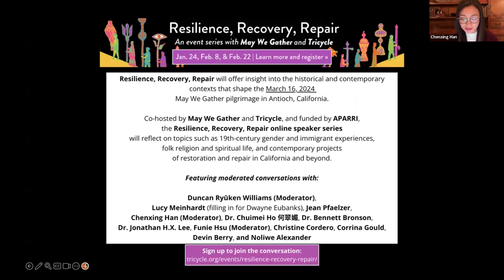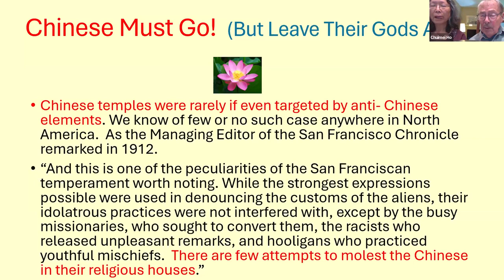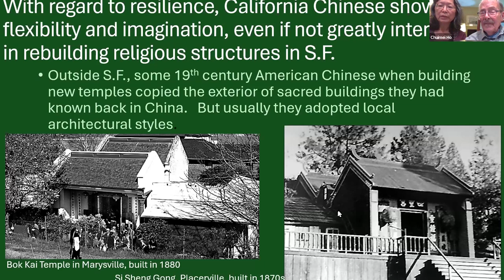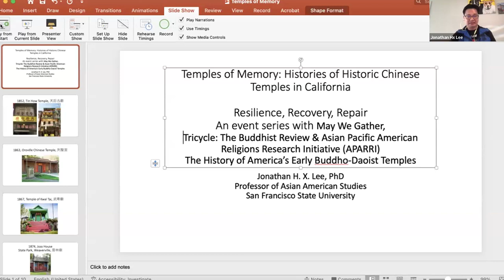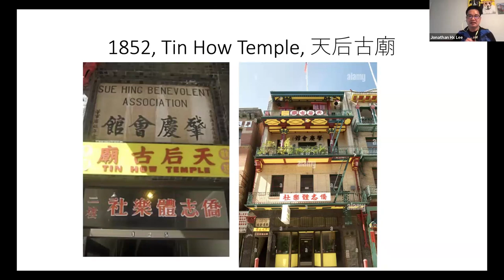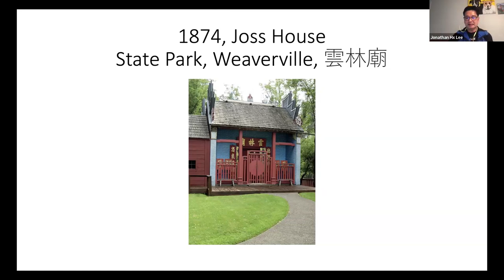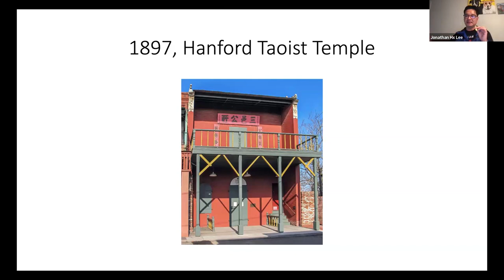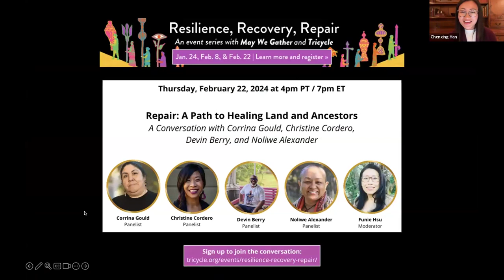Recovery: The History of America’s Early Buddho-Daoist Temples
Moderated by Chenxing Han, “Recovery: The History of America’s Early Buddho-Daoist Temples” illuminates the process of cultural and religious recovery through architecture and archives. Together, Drs. Chuimei Ho, Bennett Bronson, and Jonathan H.X. Lee discuss the vibrant communities and voices engaged in 19th-century California’s thriving traditional Chinese temples and shrines, allowing us to hear more clearly how early Chinese immigrants cultivated their faith, and how faith gave meaning to their daily lives.

This recording is from a live panel on February 8, 2024, part 2 of a three-part event series with May We Gather in advance of the March 16, 2024 National Buddhist Pilgrimage for Asian American Ancestors which will take place in Antioch, California.

Tricycle is a nonprofit organization, and it’s your generosity that allows us to offer these events free of charge.